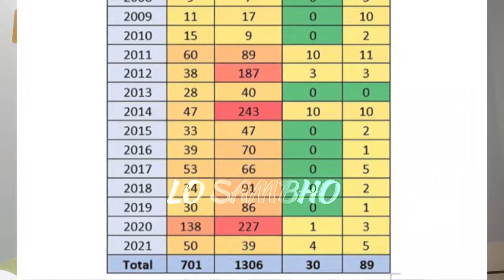🙏"Kindly Zid Chor Den" 😡 Final Reply to Qaiser Ahmed Raja by Engineer Muhammad Ali Mirza | Lo Sambho